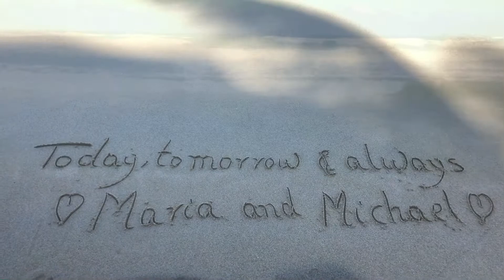Today, tomorrow & always. Maria & Michael 💖🌙🏝🌞👣✍🏿🙌🏿😇